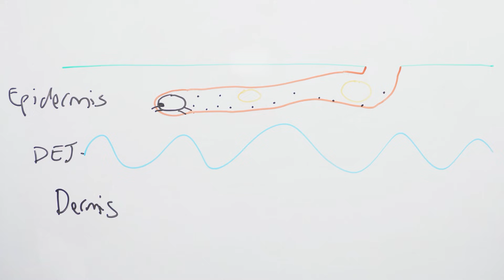Facing Scabies: Essential Tips for Detection and Care. Stop that itch!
00:00 Possible causes of a generalised itch
00:27 Add Scabies to that list
00:46 First rule for diagnosis of scabies
01:30 The questions to ask
01:54 Find the burrows!
02:40 Norwegian scabies
03:03 Dermoscopic signs of scabies
03:55 How do you catch scabies?
04:32 Why does scabies itch?
04:50 First rule for treating successfully
05:22 What treatment to use and how to use it
06:22 What about clothes and bedding?
06:35 Dealing with treatment failures
07:04 Why the itch lasts for weeks
07:31 Successful treatment requires...
07:55 And if after 6 weeks they still itch?
08:15 Other treatments to help the itch

Diagnosing and Treating Scabies: A Comprehensive Guide